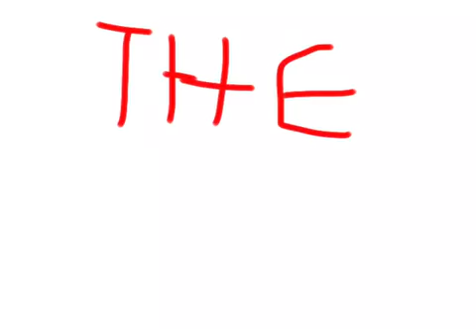Crocodile Bob goes swimming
-Crocodile Bob